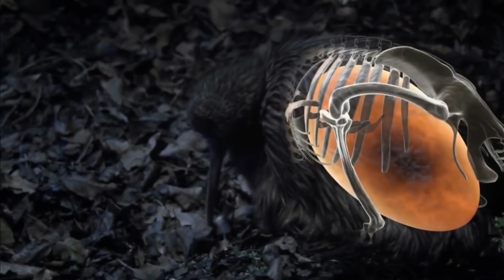ಅತ್ಯಂತ ವಿಚಿತ್ರವಾಗಿ ತನ್ನ ಮರಿಗಳಿಗೆ ಜನ್ಮ ನೀಡುವ ಪ್ರಾಣಿಗಳು | Animals Give Birth To Young Ones Differenty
Logo And Intro Credits:
KannadaMahithi